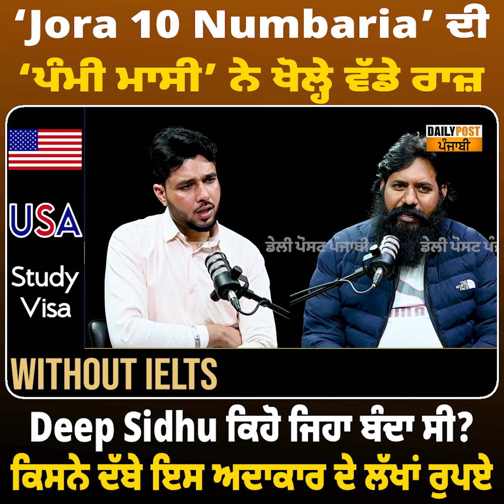‘Jora 10 Numbaria’ ਦੀ ‘ਪੰਮੀ ਮਾਸੀ’ ਨੇ ਖੋਲ੍ਹੇ ਵੱਡੇ ਰਾਜ਼, Deep Sidhu ਕਿਹੋ ਜਿਹਾ ਬੰਦਾ ਸੀ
‘Jora 10 Numbaria’ ਦੀ ‘ਪੰਮੀ ਮਾਸੀ’ ਨੇ ਖੋਲ੍ਹੇ ਵੱਡੇ ਰਾਜ਼, Deep Sidhu ਕਿਹੋ ਜਿਹਾ ਬੰਦਾ ਸੀ? ਕਿਸਨੇ ਦੱਬੇ ਇਸ ਅਦਾਕਾਰ ਦੇ ਲੱਖਾਂ ਰੁਪਏ